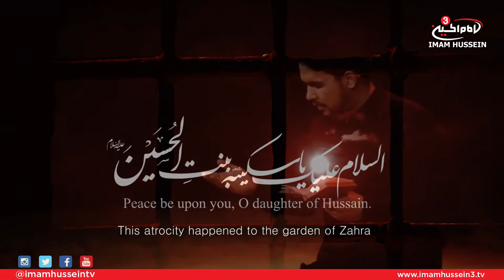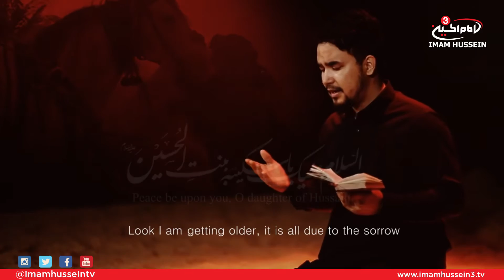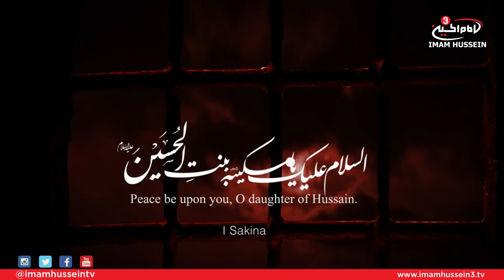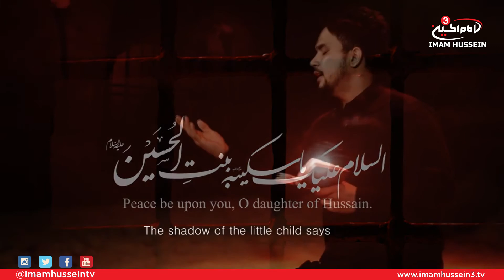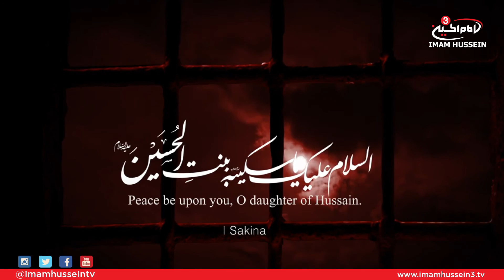Main Sakina By Asil Raza Khan I Urdu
Track Name: Main Sakina
Recited By: Asil Raza Khan
Written By: Irfan Nagi